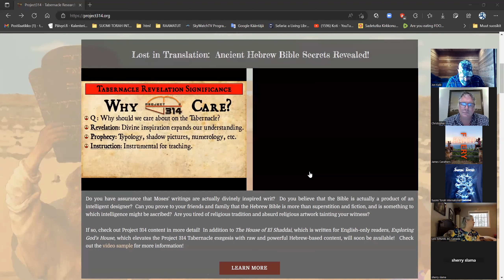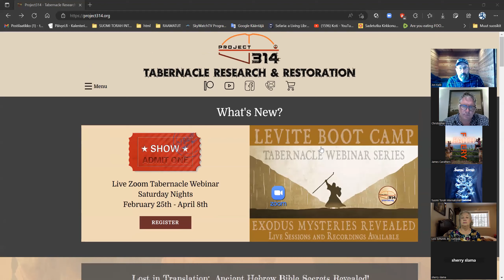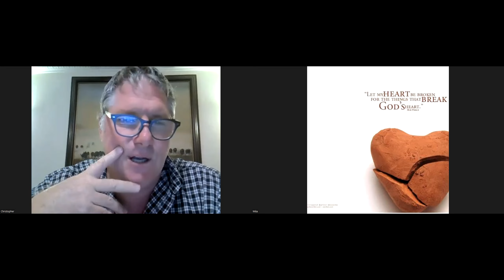TORAH PORTION TERUMAH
Terumah | תרומה | "Heave Offering"
Torah: Exodus 25:1 - 27:19
Prophets: 1 Kings 5:12(5:26) - 6:13; Jeremiah 33:25-26
Brit Hadasha: Matthew 12:46 - 13:58; Hebrews 8:1-6, 9:23-24, 10:1